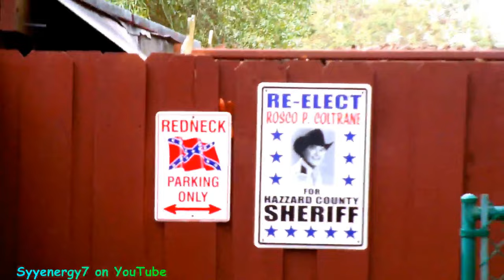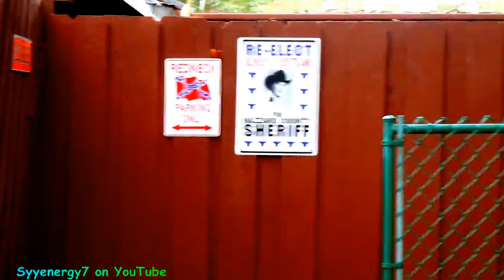Panda CAT & daughter 'GoldDigger', with DETOX Health Info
At about 12 minutes into the video, i go into information on detoxifying with Activated Charcoal and Why it works.